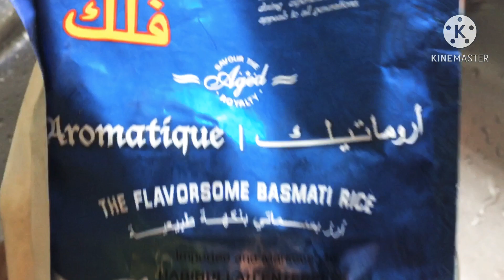🌺 বাসমতি চিকেন বিরিয়ানি রান্না করলাম।।Layered Basmati Chicken Biryani♥️🌺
আসসালামু আলাইকুম,
আমি নুসরাত জাহান জেরিন🙋🏻‍♀️

আজকে নিয়ে এলাম আপনাদের জন্য নতুন কিছু😍🥰😀

আশা করি আজকের ভিডিওটি আপনাদের ভালো লাগবে🙂

Basmati Rice
Chicken pieces
Shan Biryani Masala
Salt
Onion
Ginger,garlic paste
Yogurt

Oil and some potatoes♥️♥️